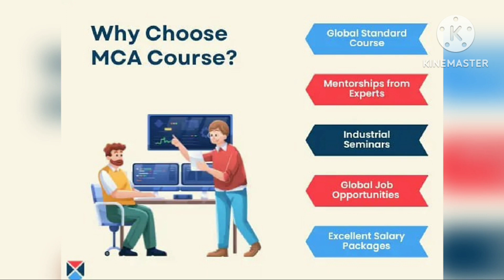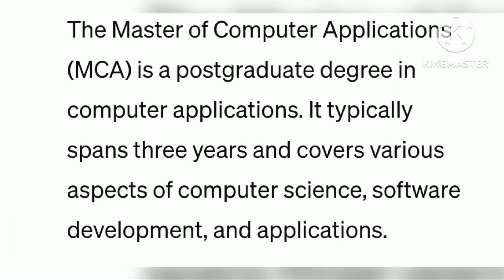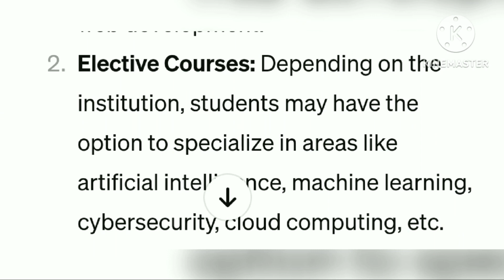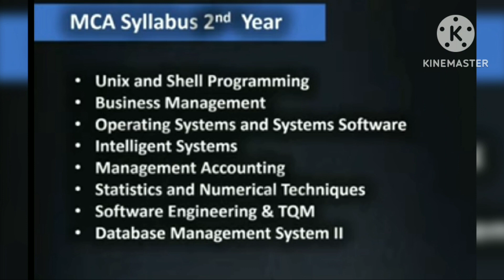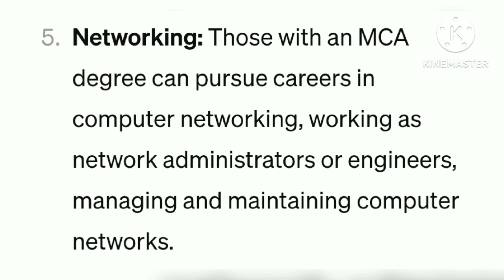MCA course details in telugu#mca .MCA course structure Full details.